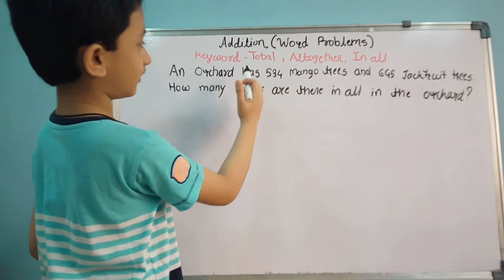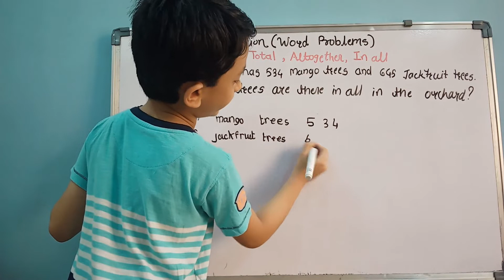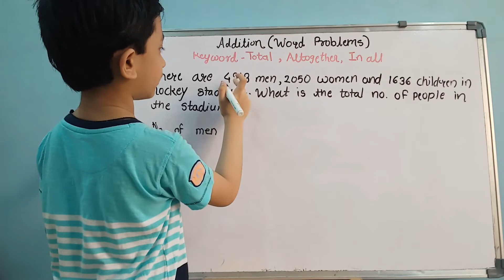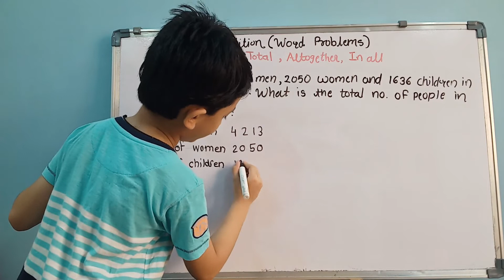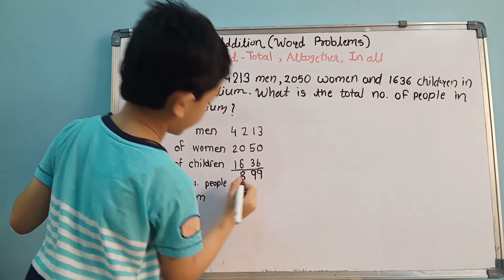Word problems on addition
Learn word problems on addition with Tejas